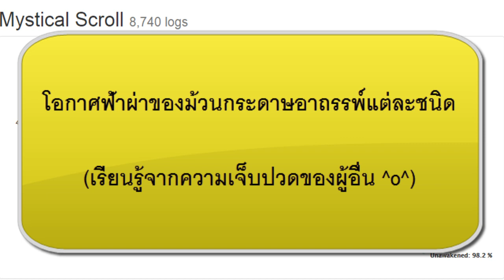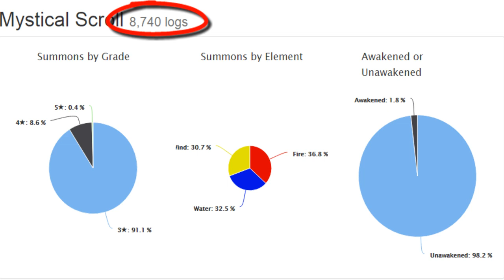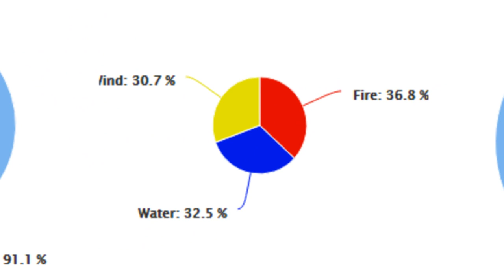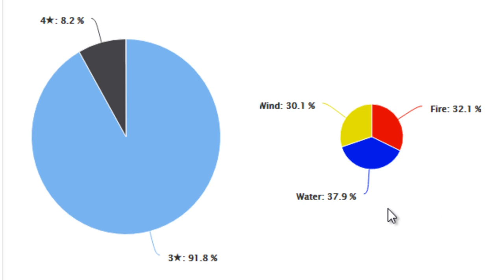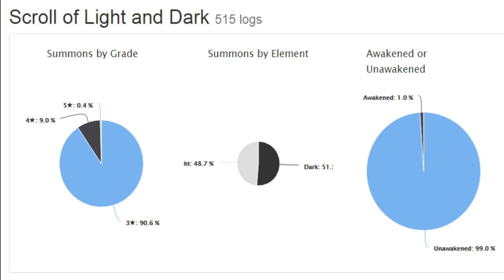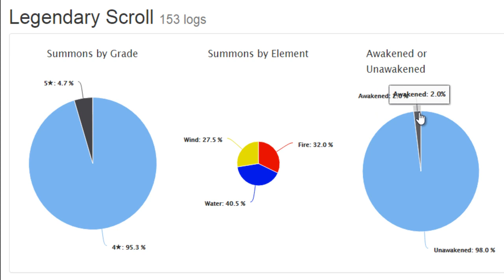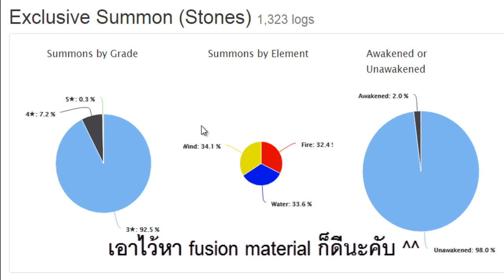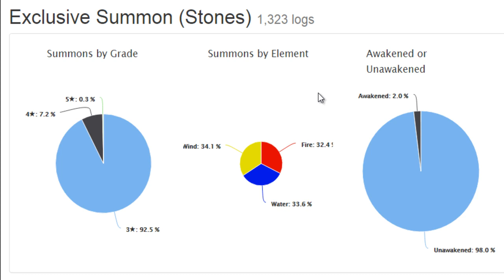[summoners war ep101] NAT 5 นั้นมันแสนยากแค่ไหน summon rates ของ scroll ล้ำค่าทุกแบบ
เรามาลองวิเคราะห์จากการเปิดสกอร์ส้มกว่า 8000 กว่าใบ มาดูกันว่าเรทการติด NAT 5 จะเป็นเท่าไหร่กันบ้างนะครับ
ทั้งนี้ข้อมูลทั้งหมดคือ"โอกาส"นะครับซึ่งอะไรก็เกิดขึ้นได้ครับผม ;)

หากเพื่อนๆ อยากชมคลิปสาระ และเฮฮามากมาย เชิญทางนี้เลย: